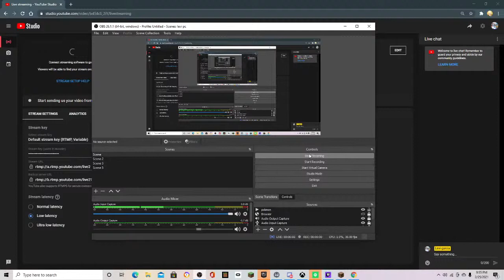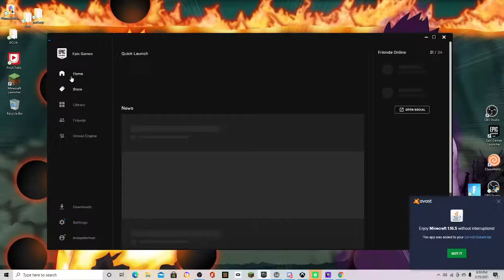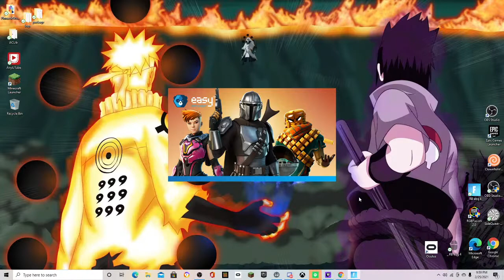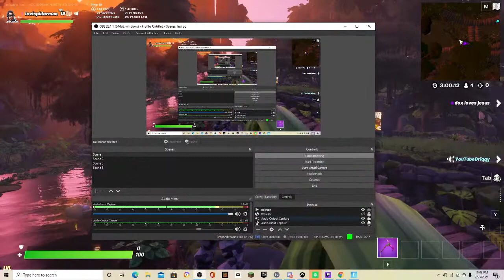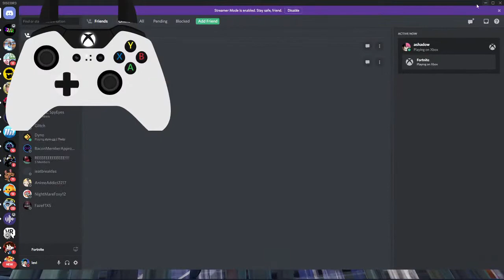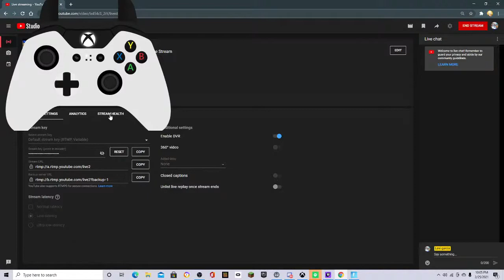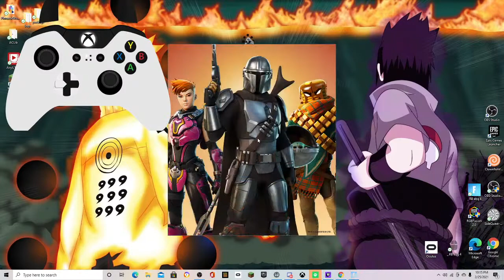Levi garcia Live Stream